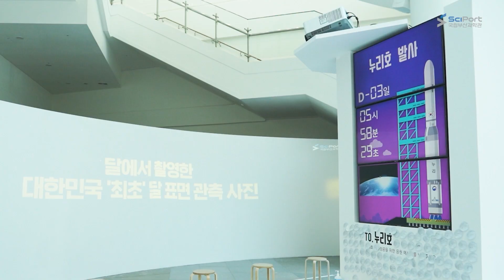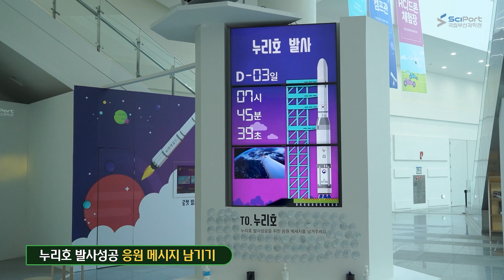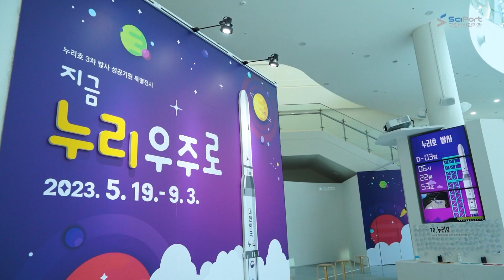[기획전] 국립부산과학관 누리호 3차 발사 성공기념 특별전시 「지금, 누리, 우주로」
✅ 일시 : 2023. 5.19. ~ 9.3.(4개월간)
✅ 장소 : 국립부산과학관 1층 소전시실
✅ 주제 : 한국형 발사체 '누리호'와
               한국형 달 궤도위성 '다누리'
✅ 관람 및 체험
- 누리호와 다누리의 모형 전시부스
- 누리호의 실제 모습을 볼 수 있는 AR존
- 실제 우주인이 되어보는 포토존
- 누리호 발사성공 응원 메시지 남기기
- 누리호와 다누리 관련 OX퀴즈

더욱 자세한 관람 및 체험 내용이 궁금하다면!
국립부산과학관에 직접 방문해보아요!🥰